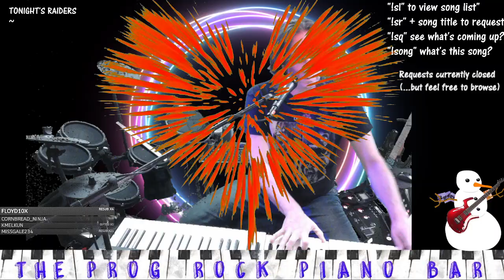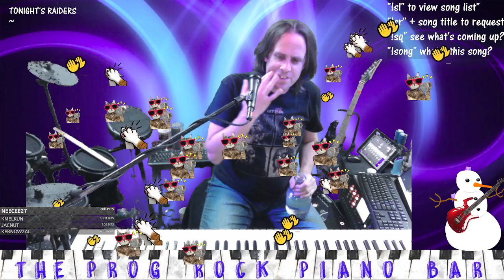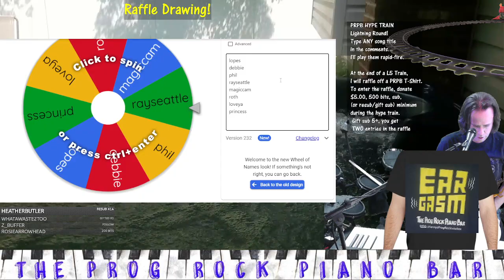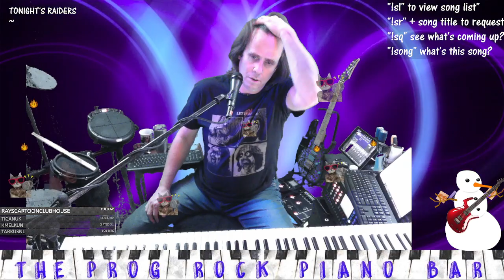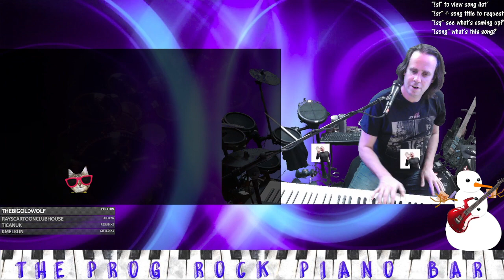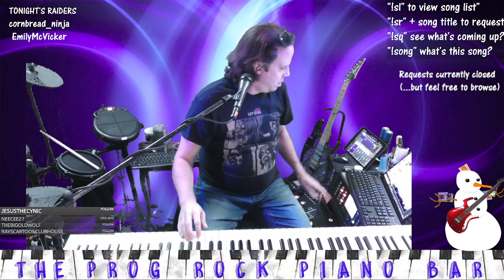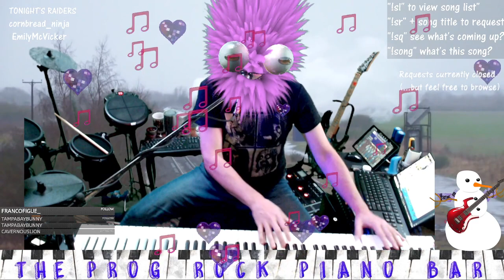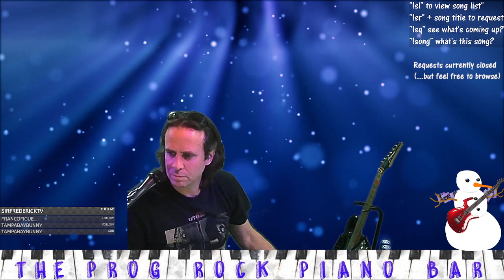on Twitch, November 27, 2022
-- new content 2x a week.